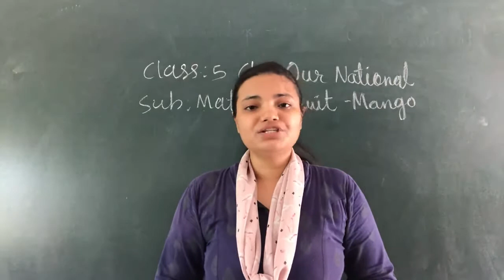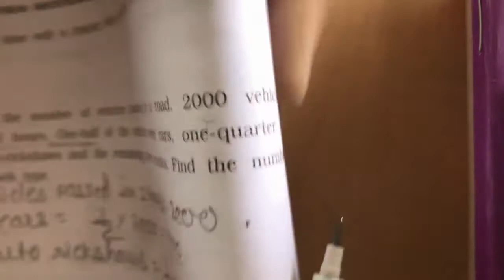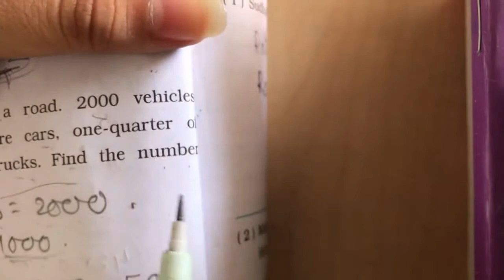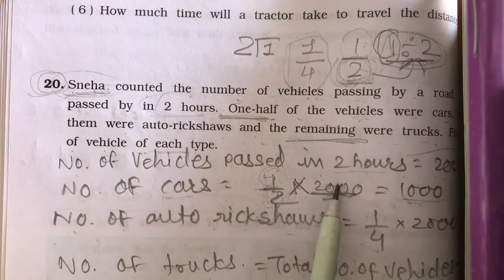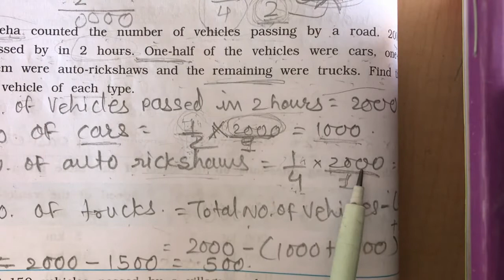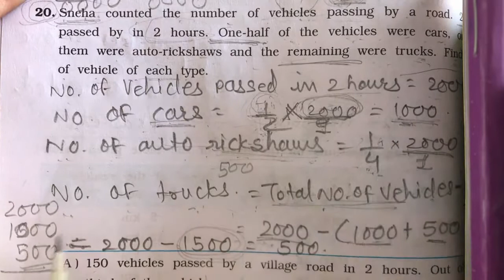class 5 maths ch1 part